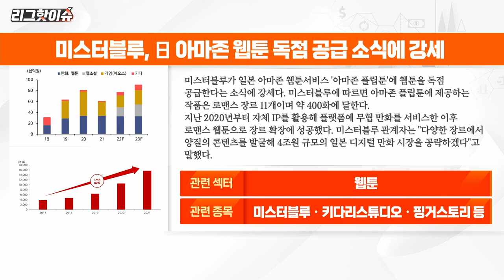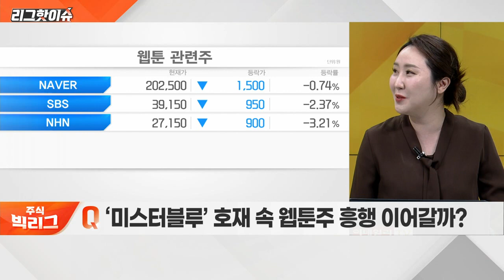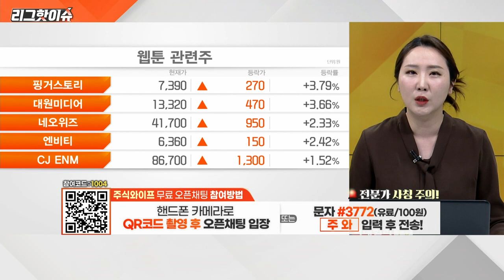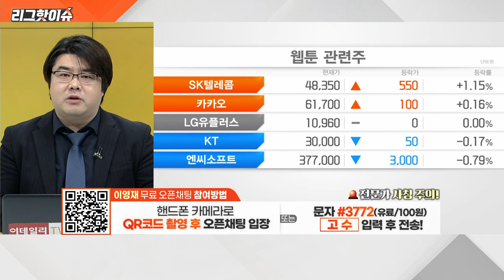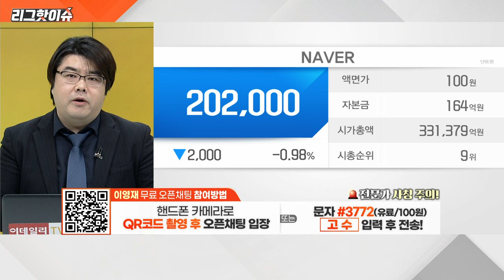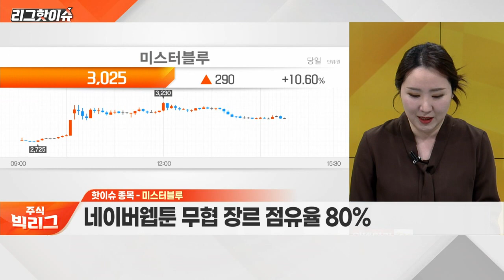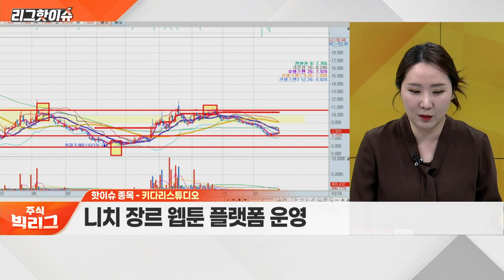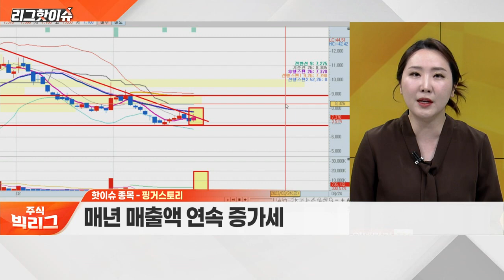미스터블루, 키다리스튜디오, 핑거스토리... ‘미스터블루’ 호재 속 웹툰주 흥행 이어갈까?_리그 핫이슈 (20230324)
Q. ‘미스터블루’ 호재 속 웹툰주 흥행 이어갈까?
Q. 인프라 관련 섹터 내 주목할 종목은?

- 온라인 만화 제작 및 유통
- 네이버 웹툰 무협 장르 점유율 80%

- 웹소설 및 웹툰 콘텐츠 제공
- 니치 장르 웹툰 플랫폼 운영

핑거스토리(417180)
- 웹툰 서비스 플랫폼 업체
- 매년 매출액 연속 증가세